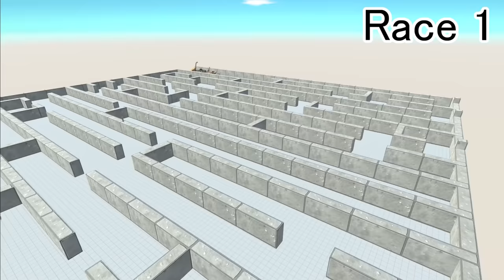Animal vs. Dinosaur speed race. Maze course! | Animal Revolt Battle Simulator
Speed ​​race. Animal vs. dinosaur edition. Maze course!

00:00 Race 1
05:00 Race 2: Viewpoint from above

Race entry
===Animal===
Wild boar
Cape buffalo
Tiger
Polar Bear
Water buffalo
Hippopotamus
Rhinoceros
Giraffe
Elephant

===Dinosaur===
Allosaurus
Carnotaurus
Cryolophosaurus
Deinonychus
Spinosaurus
T-Rex
Velociraptor
Pachycephalosaurus
Parasaurolophus
Ankylosaurus
Stegosaurus
Triceratops
Therizinosaurus
Brachiosaurus